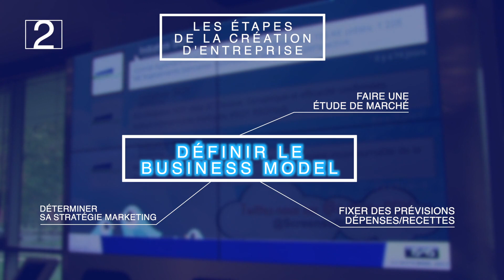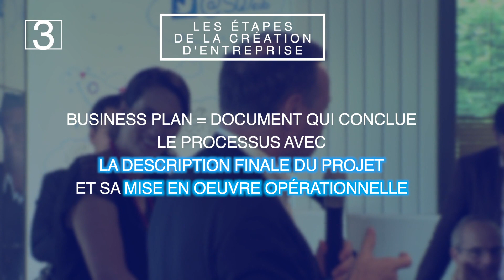Yvelines | Les différentes étapes de la création d'entreprise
Durant la semaine du 7 au 11 juin 2021 c’est la Semaine de la création d’entreprise. Un rendez-vous organisé par Saint-Quentin-en-Yvelines. Au programme, plusieurs webinaires organisés avec les partenaires yvelinois pour conseiller et orienter les personnes souhaitant se lancer dans une aventure entrepreneuriale. L’occasion pour nous de vous faire découvrir les différentes étapes de la création d’entreprise. Les détails dans ce décryptage.